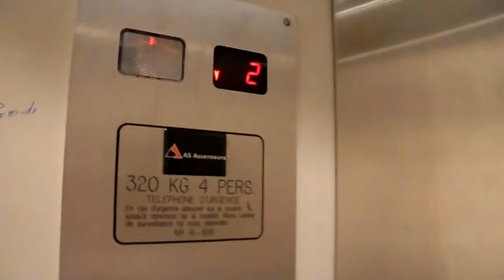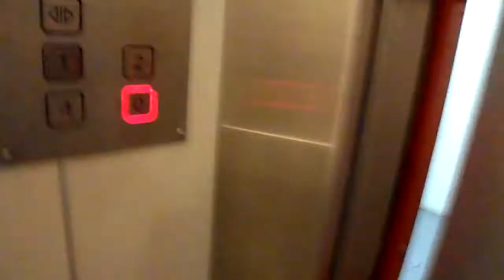Modernized Schindler elevator Lausanne, Switzerland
Ascenseur,Vaud,Suisse.